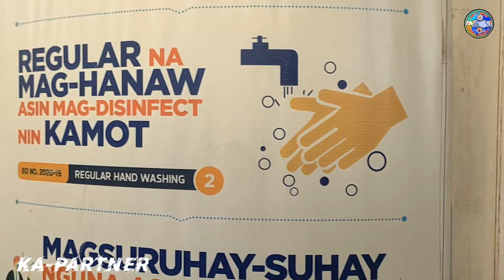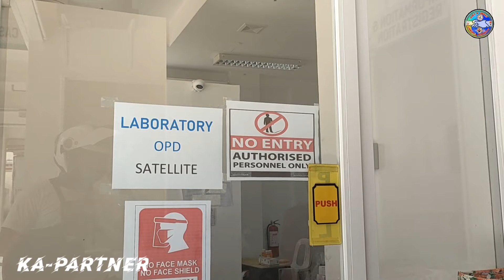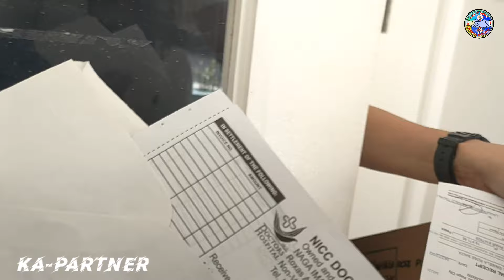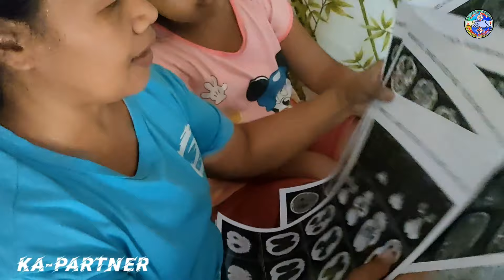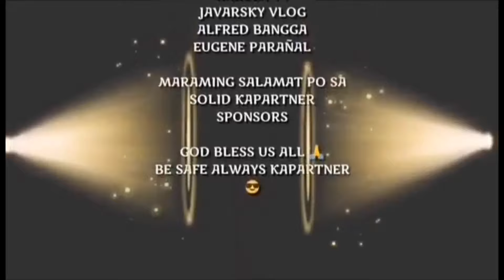EPISODE 8 DANIELA M.R.I. RESULT DAET TO NAGA TRAVEL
HELLO PO MGA KAPARTNER AT KALINGAP SUPPORTER KUMUSTA PO KAYO 💞

Sa mga nag hihintay ng update ito na po ang EPISODE 8 DANIELA M.R.I. RESULT DAET TO NAGA TRAVEL maagang byahe po ang ng yari sa kadahilanan maaga makablik tagumpay po ang ating pag kuha ng result at naibigay po natin sa nanay ni Daniela may mga munting pasalubong 💞

HALIKAT ATING ALAMIN ANG BAWAT KAGANAPAN 👈🙏😘

m.i.r.